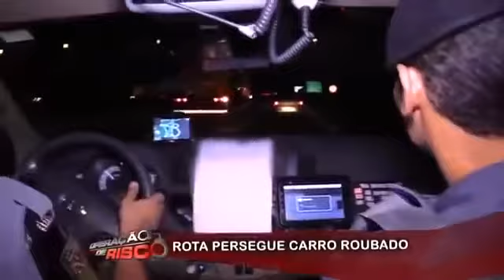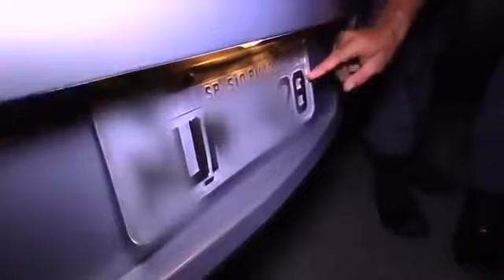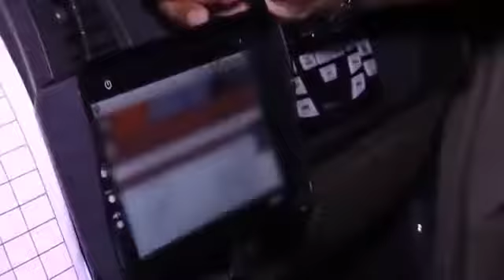PERSERGUICÃO POLÍCIAL A BANDIDOS.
Vídeo mostra uma alucinante perseguição a criminosos.
Galera inscrevam se no canal.